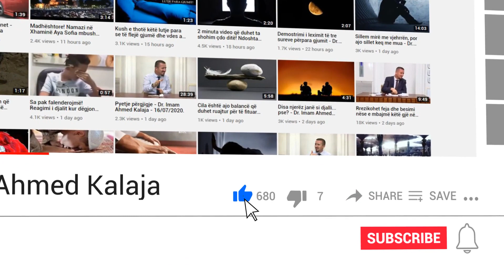Si ta ruajmë jetën Bashkëshortore